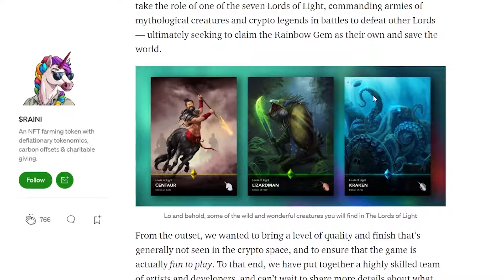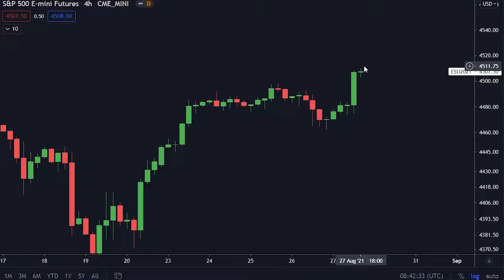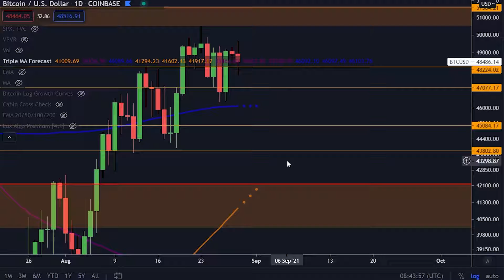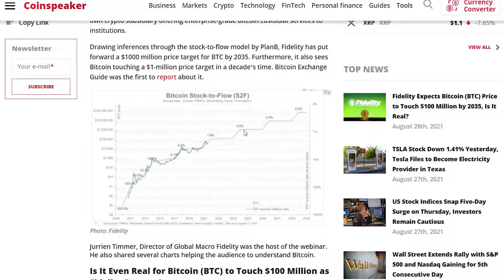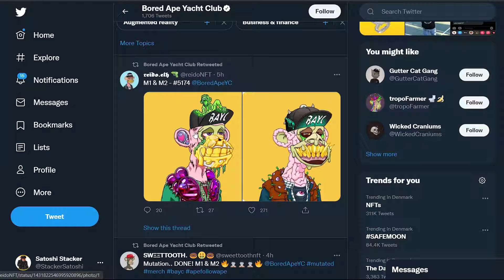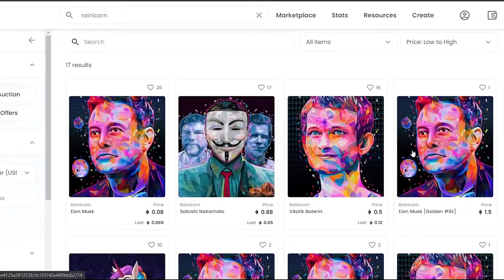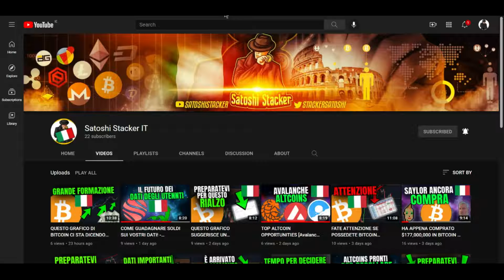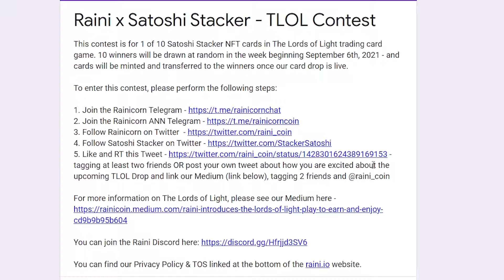NON CREDERETE A QUESTA PREDIZIONE PER BITCOIN!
Oggi parleremo di Bitcoin!

WIN NFT!

⛓ 🔗 Link Utili 🔗 ⛓